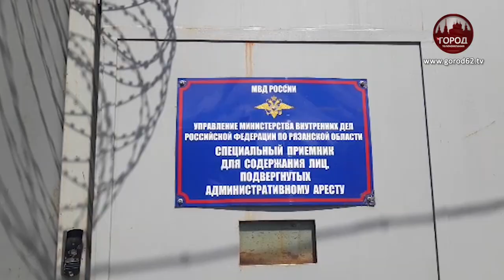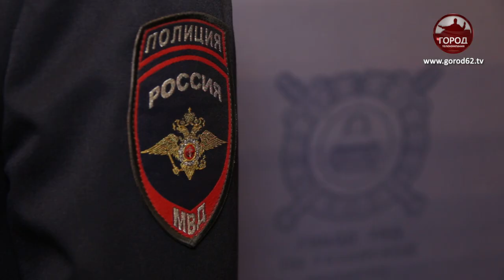Скрылся с места ДТП